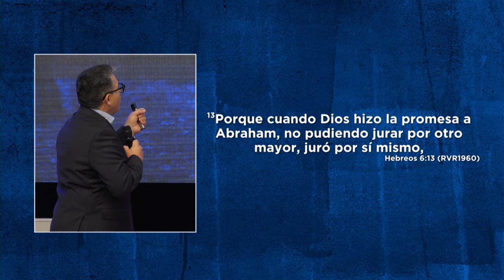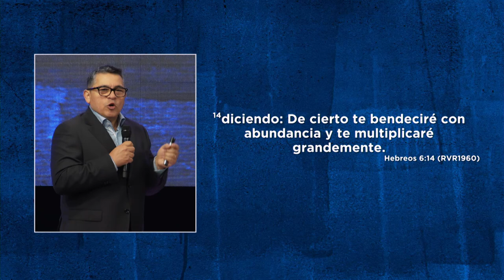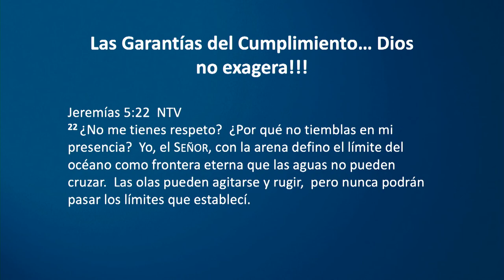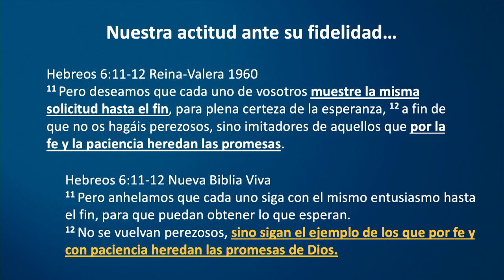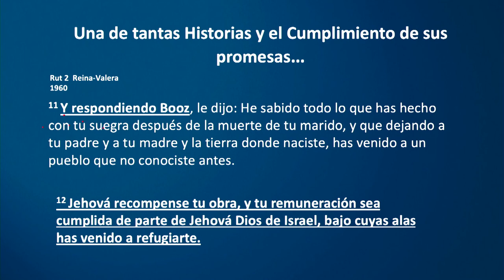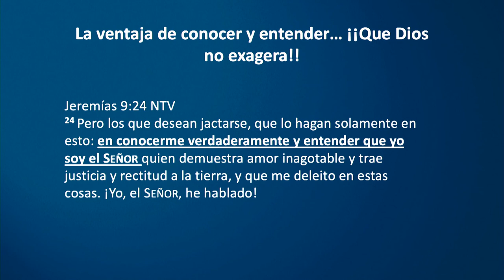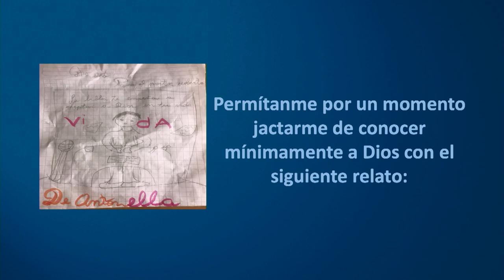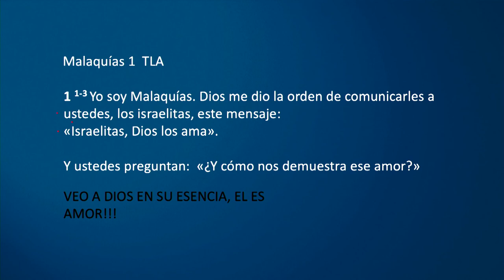Lo imposible de Dios | Pastor Roberto Sánchez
La palabra de Dios provoca que hagamos cosas extraordinarias y que nadie más puede hacer. ¡Si Dios lo dijo Él lo hará!